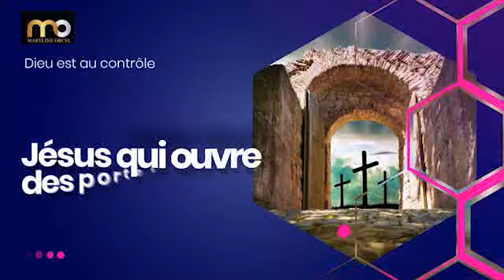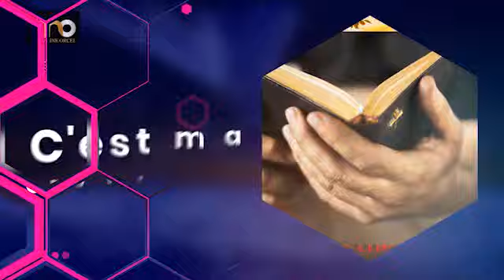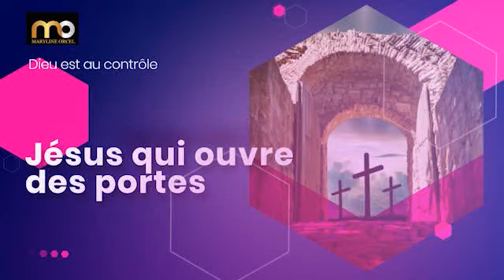L'HOMME NOIR DANS LA BIBLE | AFRIQUE | Mensa Otabil en français| Traduit par Maryline Orcel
Saviez-vous qu'Abraham avait une femme noire du nom de Ketura? Saviez-vous qu'ils ont eu 6 fils? Ce message phénoménal, qui débute sur l'épisode de l'eunuque éthiopien et de Philippe, retrace et redéfinit la place de l'homme noir dans le plan rédempteur de Dieu. D'un point de vue biblique et historique, il est totalement captivant.

Que Dieu vous bénisse immensément !

► LIKEZ! 👍
► COMMENTEZ! 💬
► PARTAGEZ! ➤
► METTEZ LA CLOCHE DE NOTIFICATIONS! 🔔

Merci.